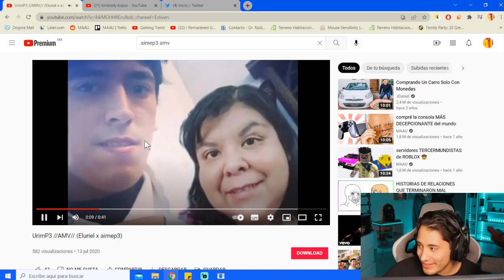Urilove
Maau reacciona brevemente a un video editado del uriel

disfruten